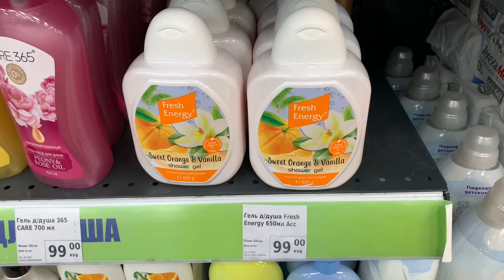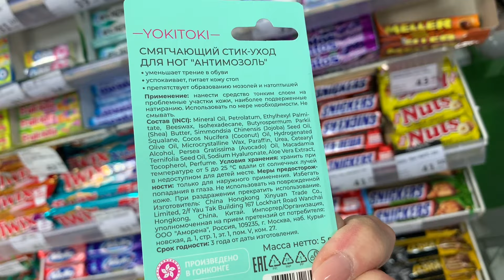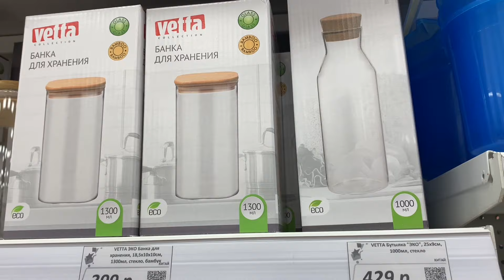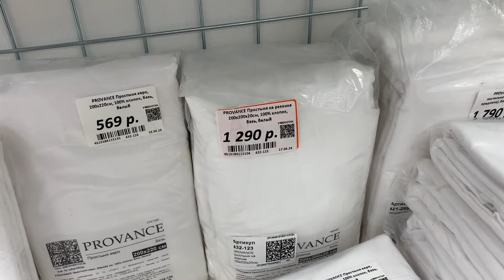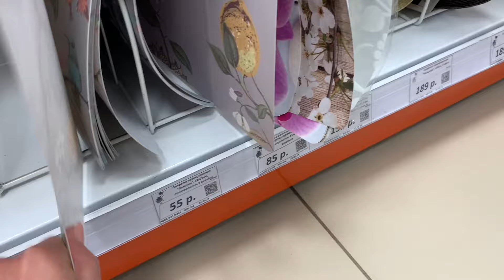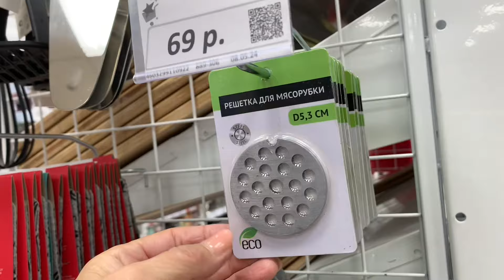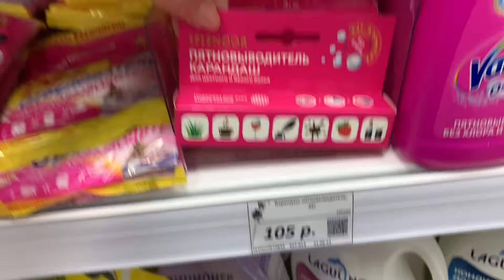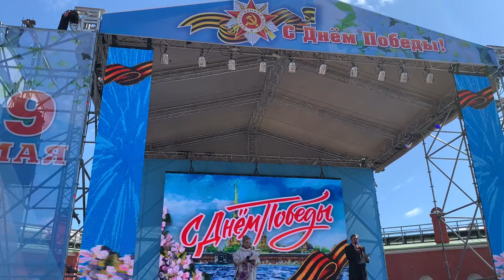Фикс Прайс 🐝Обзор полочек 🍇ГАЛАМАРТ 😱Классные Новинки💐🛍️